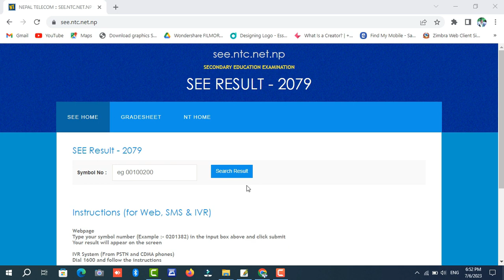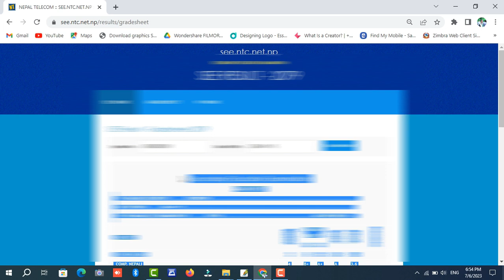SEE Result 2079 check with Gradesheet 🔥🔥🔥 ग्रेडसिट सहित यसरी हेर्नुहोस्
Hey, N A M A S T E 🙏. @KumarMagar111 is here. I  L O V E to help others.

💌 SUCCESS 💌
Depends on the Second letter !

1️⃣ LokSewa Nepal Guide
2️⃣ Various Competitive Exam Career Guide
3️⃣ Graphics Design Tutorials
4️⃣ Info-Tech [Information Technology]
5️⃣ Smart/Phone Information
6️⃣ Web Technology & Development
7️⃣ Tips & Tricks
8️⃣ Tutorials & Trainings
9️⃣ YouTube Guide
🔟 And manymore...

🔹 Criticism,
🔹 News Reporting,
🔹 Teaching,